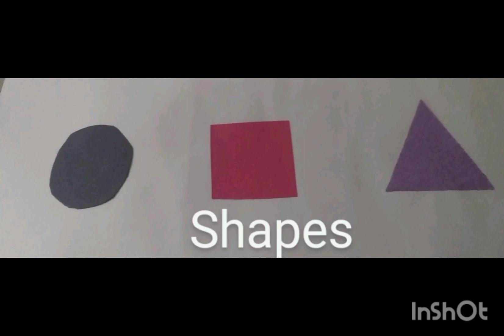7 easy కిడ్స్ crafts colouring papers🚌🏠🐇❤️🌼